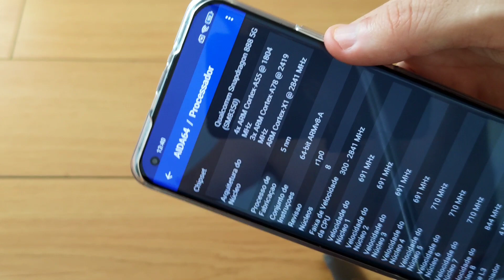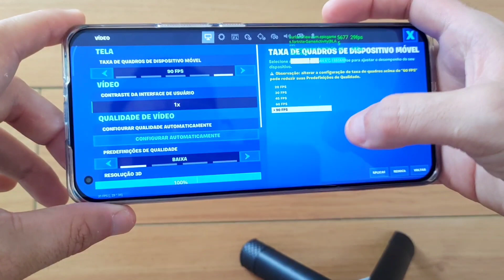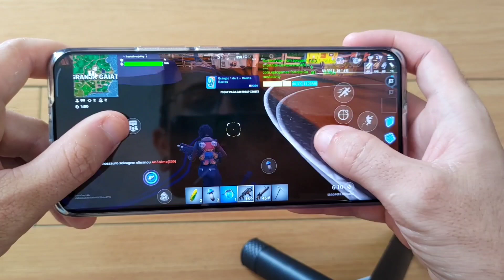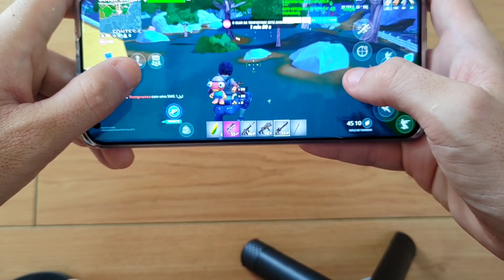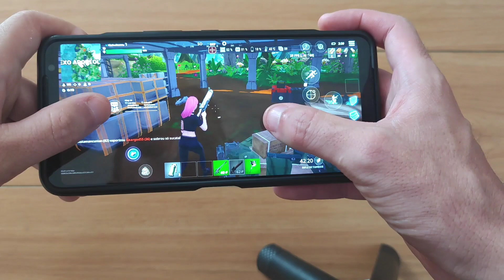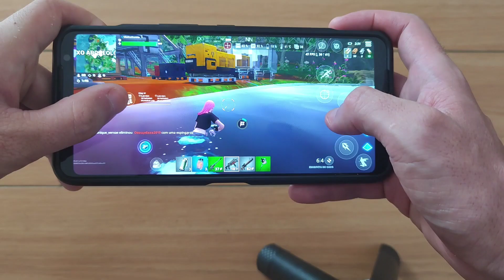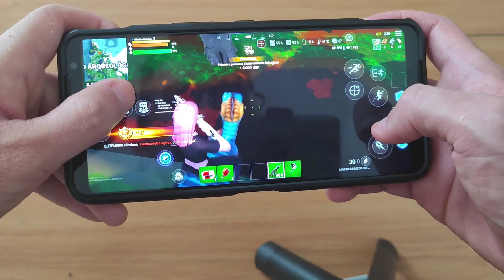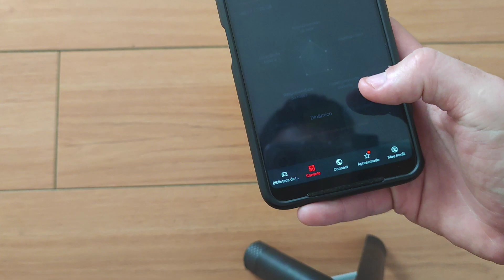Snapdragon Antigo Surrando o Snapdragon 888! 😂😱